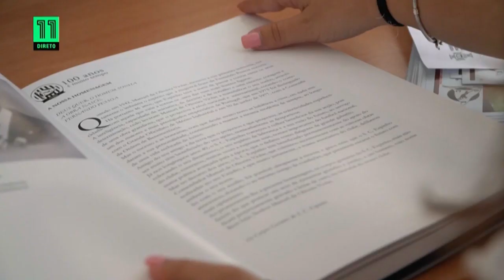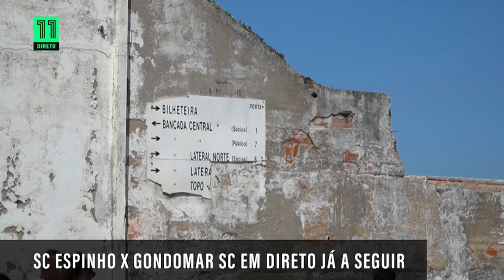Reportagem Canal 11 - SC Espinho - 18 Agosto 2019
Reportagem Canal 11
SC Espinho

Antes do jogo frente ao Gondomar
18 Agosto 2019